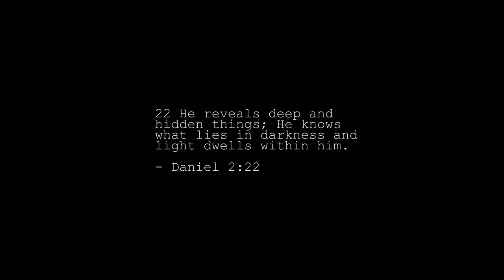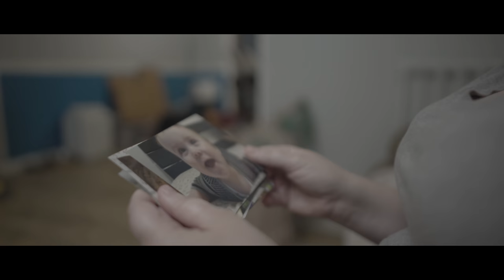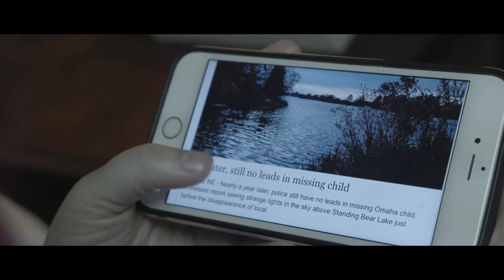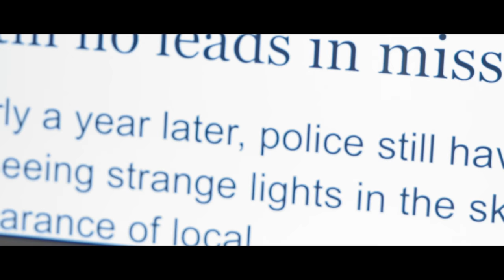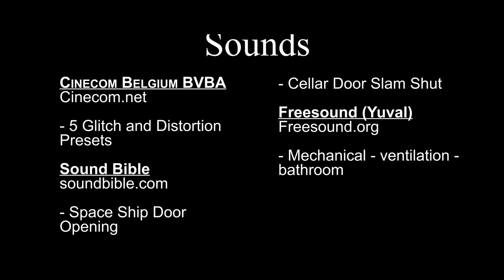Illumination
A short film by Dustin Mason featuring Thomas Kellogg and Stephanie Miner.